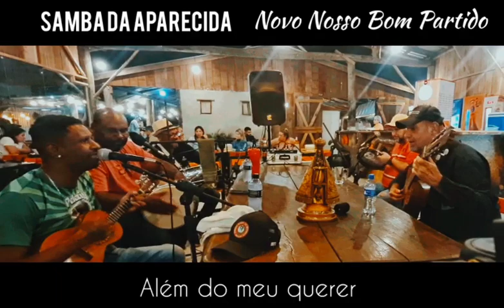Boiadeiros Burger (3)